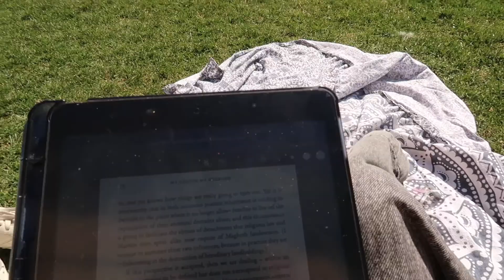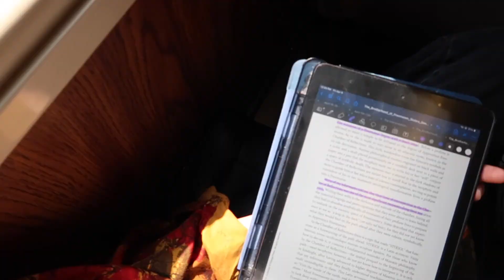diary ep.117 | life n stuff ft. a weekend away from nyc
this week was WONDERFUL. i also feel like i need to whip out a dictionary and work on my synonyms because it's ridiculous that i only use two words constantly? lovely and wonderful are my go-tos and it's kind of an issue. especially with the amount of essays i write and videos i edit. anyways. new paltz was so nice and i couldn't have wished for better company and it makes me so happy the boys are vaccinated so now we can see them even more often. i guess traveling isn't the smartest thing to do right before finals but it made my soul a little happier so i think it's worth it.

spotify (it's a long story okay)